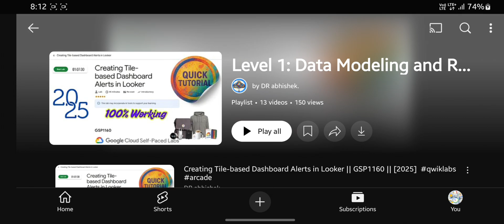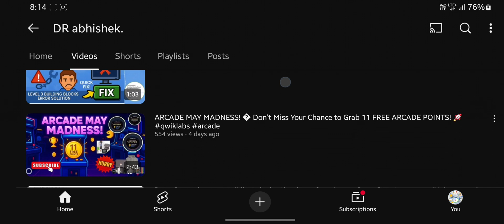Don’t Miss Out! Earn 11 Arcade Points EASY (Full Guide!) Google Cloud Arcade 2025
FAQs Explained | Get Google Goodies

🔗 Join the Journey:
📚 Learning Resources

🔍 Common Queries
qwiklabs
arcade facilitator